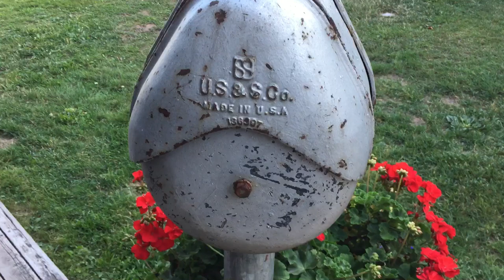US&S Teardrop Bell on display at the Train Station Inn, Tatamagouche, NS